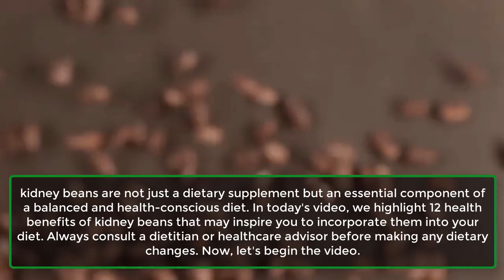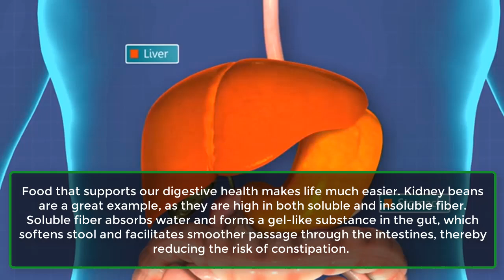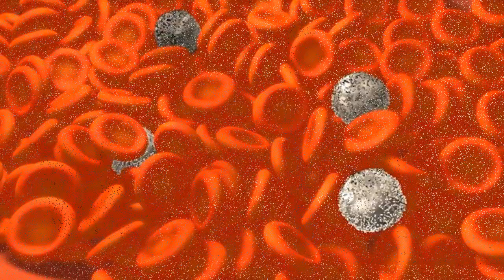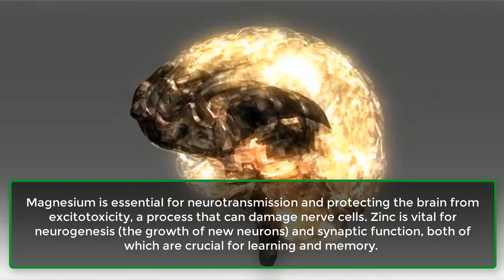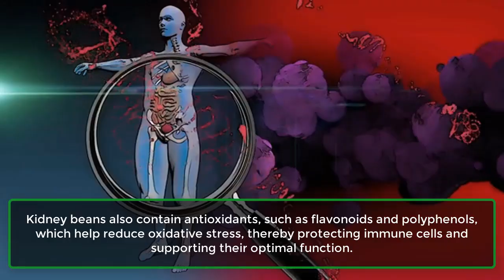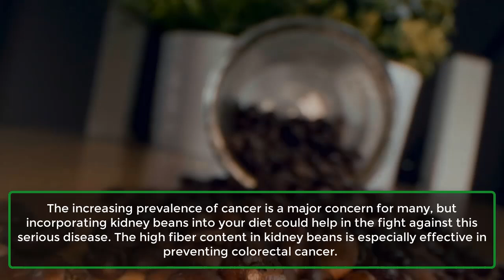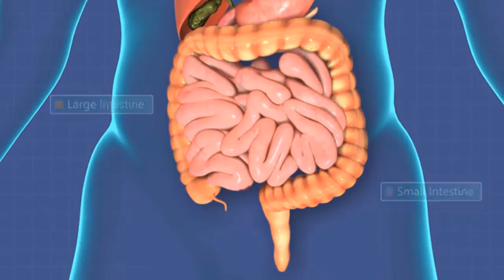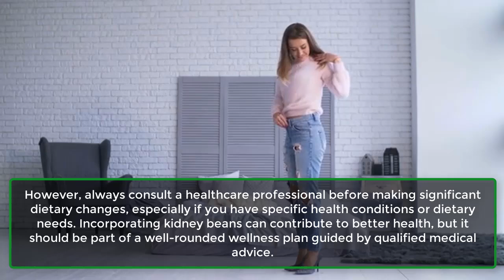12 POWERFUL Health Benefits Of Kidney Beans Every Day | How to cook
12 POWERFUL Health Benefits Of Kidney Beans Every Day | How to cook
Kidney beans, easily recognizable by their distinctive shape and bright red color, have long been more than just a kitchen staple. Originating in Central America and Mexico, they are a vital source of plant-based protein, making them ideal for vegetarians and vegans. Rich in fiber, vitamins, and minerals,
kidney beans are not just a dietary supplement but an essential component of a balanced and health-conscious diet. In today's video, we highlight 12 health benefits of kidney beans that may inspire you to incorporate them into your diet. Always consult a dietitian or healthcare advisor before making any dietary changes. Now, let's begin the video.
1. Rich In Protein.
2. Boosts Heart Health.
3. Aids In Digestion.
4. Blood Sugar Regulation.
5. Weight Management.
6. Supports Brain Function.
7. Boosts Immunity.
8. Improves Skin Health.
9. Energy Booster.
10. Prevents Birth Defects.
11. Cancer Prevention.
12. Improves Bone Health.

What Are The Potential Dangers Of Consuming Kidney Beans?
Eating kidney beans, especially when they are raw or not properly cooked, can pose health risks due to certain natural compounds they contain. Here are the main potential dangers you should be aware of to safeguard your health.

1. Digestive Issues.
Even when cooked properly, kidney beans are high in fiber, which can lead to gastrointestinal discomfort in some people, particularly if they are not accustomed to a high-fiber diet. This discomfort may include bloating, gas, and cramps. Additionally, some individuals may experience allergic reactions.

2. Allergic Reactions.
Although rare, some individuals may experience an allergic reaction to kidney beans, which can range from mild symptoms such as hives and itching to more severe reactions like anaphylaxis.

3. Interference with Nutrient Absorption.
Kidney beans contain compounds such as phytic acid and tannins, which can bind to nutrients like iron, calcium, and zinc, potentially decreasing their absorption.

4. Antinutritional Factors.
Raw kidney beans contain anti-nutritional factors that can interfere with the digestion and absorption of other nutrients. To minimize these risks, it's essential to cook kidney beans thoroughly. Boiling them for at least 10 minutes at 100°C (212°F) effectively breaks down these harmful toxins. Canned kidney beans are already cooked and safe to eat after heating.

The 12 health benefits of kidney beans we’ve discussed demonstrate their exceptional nutritional value and versatility. From supporting heart health to aiding in weight management, kidney beans are a nutrient-rich addition to any diet.
However, always consult a healthcare professional before making significant dietary changes, especially if you have specific health conditions or dietary needs. Incorporating kidney beans can contribute to better health, but it should be part of a well-rounded wellness plan guided by qualified medical advice.